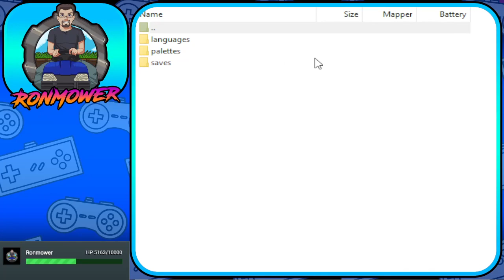Super Mario Bros. 3 Twitch Stream - Part 1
My recent stream of Super Mario Bros. 3 on Twitch from 11/08/21!